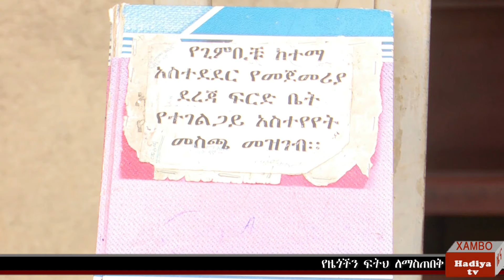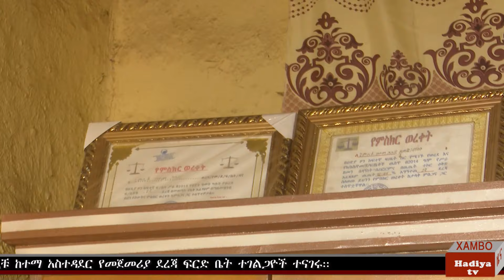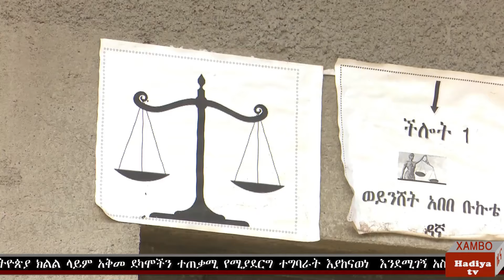ሀዲያቲቪ አማርኛ ዜና